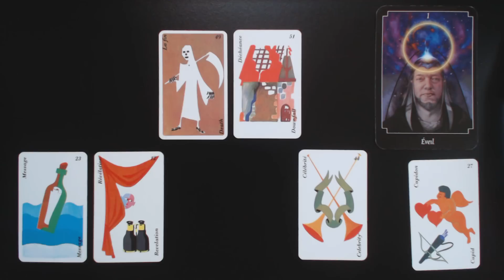SCORPION Juin 2019 L'arrivée de Cupidon.